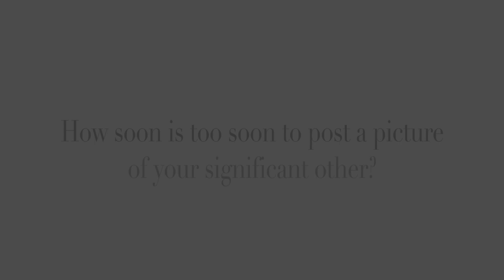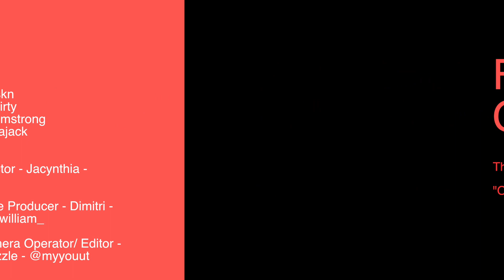Fragments Of Love The Conversation Series - Old School Love (Episode Three)